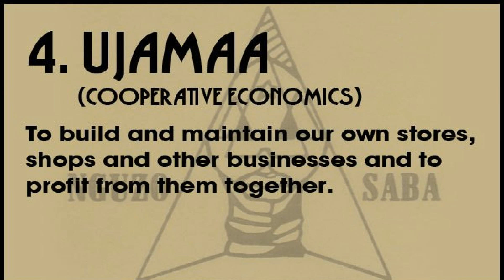UJAMAA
CELEBRATE KWANZAA